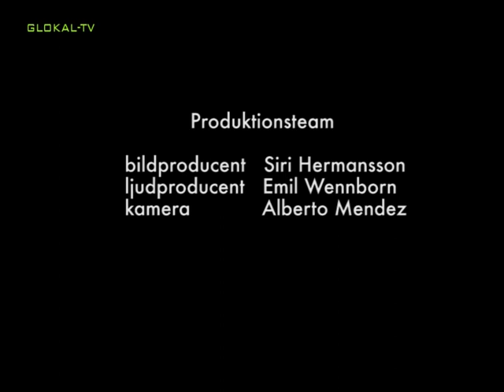Författarsamtal med Yrsa Stenius del 3